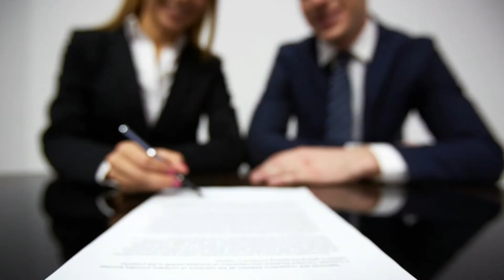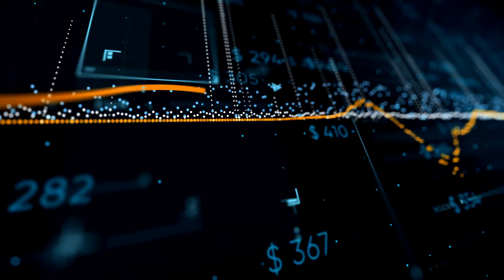Top 5 Mistakes First-Time Home Buyers Make In San Jose: Expert Tips To Avoid Them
Embarking on your first home-buying journey in San Jose? Avoid the most common mistakes with expert advice.

Avoid first-time home buyer mistakes in San Jose, CA, with HomeOwnerExperience.com's expert tips in this informative video. Start your home-buying journey right!

If you want to discuss where to live in San Jose to match your needs, let’s chat. We love to work with you, our YouTube friends!

Once a month, it includes a report of the Latest San Jose Housing Market Trends; see this month’s update

✔️STEP #3
Looking for insider tips from a top Real estate agent in San Jose to start your home search? Learn About Our Free Home Buyer Consult

Or Reach out Directly on days/Nights/Weekends; we never stop working for you!!

Learn from the experts and avoid the common mistakes made by first-time home buyers with HomeOwnerExperience.com's top tips in this informative video. Don't miss out on your dream home - start your home-buying journey on the right foot.

Title: Top 5 Mistakes First-Time Home Buyers Make In San Jose: Expert Tips To Avoid Them

This video explores information on Top 5 Mistakes First-Time Home Buyers Make In San Jose: Expert Tips To Avoid Them, but it also covers the following topics:

First-Time Home Buyer Mistakes
Common Home Buying Errors
San Jose Real Estate Tips

✅  Important Links To Follow:

👉 💲🏠 How Much is My House Worth Today?

✅  About Theresa Wellman - Realtor, Homeowner Experience.

CA Real estate how-to videos specific to the San Jose housing market. Using experience as a full-time Realtor since 2005 and an engineering degree, all backed by a successful career selling over $40M in real estate each year. Tune in to get updates on San Jose, CA, real estate trends PLUS informational videos about San Jose, CA, and areas throughout Silicon Valley. Join us on a neighborhood tour, or tune in to our how-to videos for buyers and sellers.

Homeowner Experience Real Estate
San Jose CA Lic# 01478084

San Jose, CA, including Almaden, Cambrian, Blossom Valley, Willow Glen, Campbell, Los Gatos, Downtown San Jose, and more.

📐Engineer, 📊Stats Geek, ⚡High-Energy, 🍽️Foodie
🥇Top 1% Nationwide Realtor

We love helping you buy, sell, or invest in San Jose!  Reach out so we can streamline the process for you!

© Theresa Wellman - Realtor, Homeowner Experience.